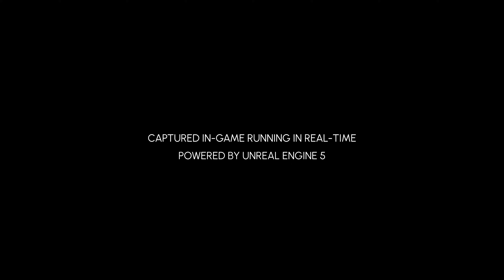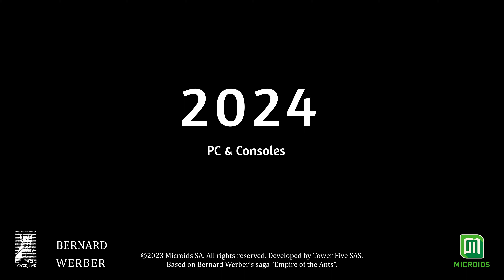Empire Of The Ants — Reveal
In 2024, prepare to venture into the microscopic realm like never before!

Embark on an extraordinary journey through the infinitesimally small and guide your colony towards a brighter future.

As the Ant Savior, your mission is to lead your people, rebuild their home, ensure their safety, prosperity, and conquer new territories across changing seasons. Explore, strategize, confront, and engage in diplomacy to triumph over the myriad challenges that lie ahead.

Get ready for an epic battle in the world of the infinitely small, powered by Unreal Engine 5.